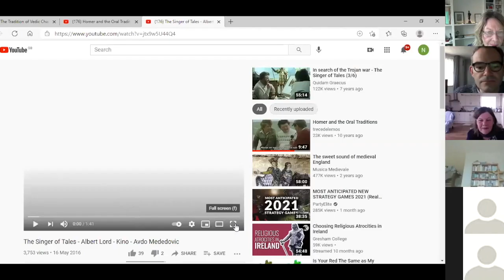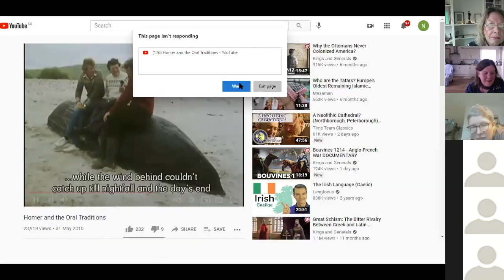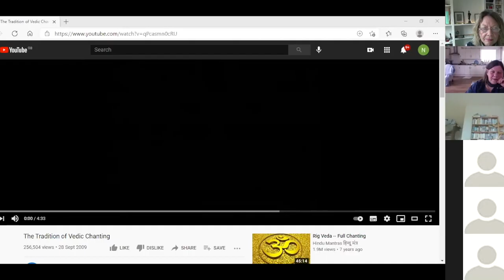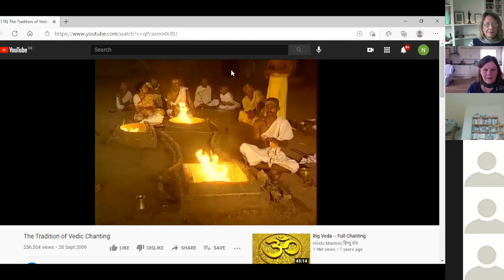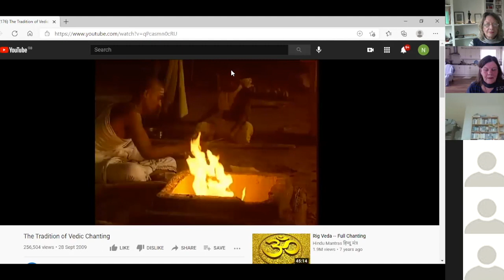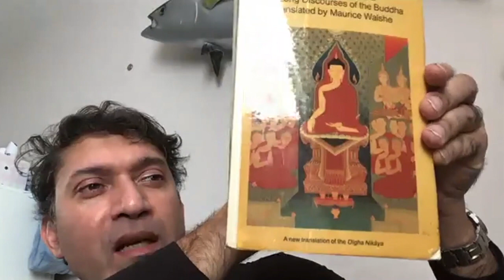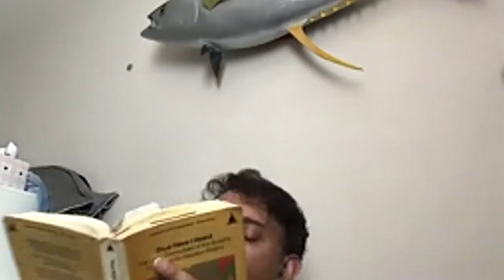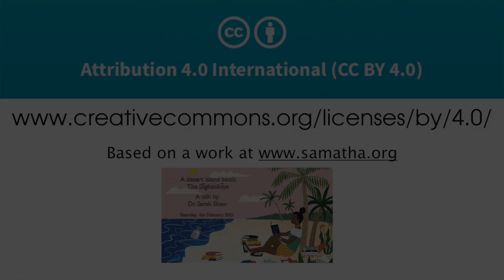A desert Island book The Dīghanikāya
Dhamma talk by Dr. Sarah Shaw on The Dīghanikāya